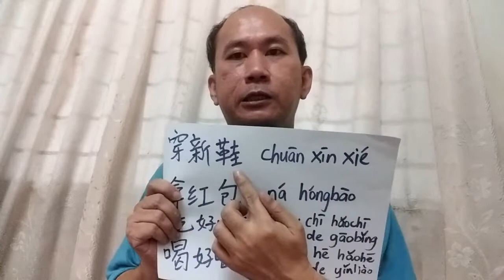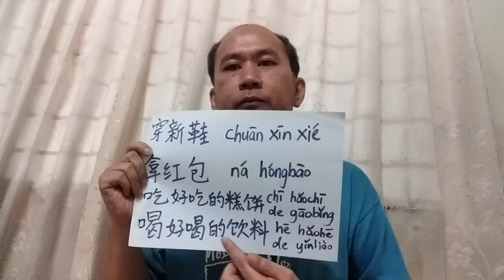Wish You Happy Eid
I am Ah Meng. Ah Meng is teaching Mandarin.